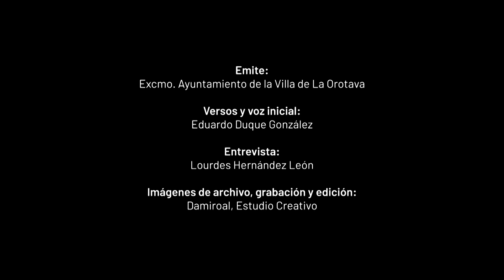VIRGEN DE LOS DOLORES - SEMANA SANTA VILLERA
Vídeo documental emitido por el Ayuntamiento de la Villa de La Orotava en la Semana Santa 2021

Grabación y edición: Damiroal, Estudio Creativo.